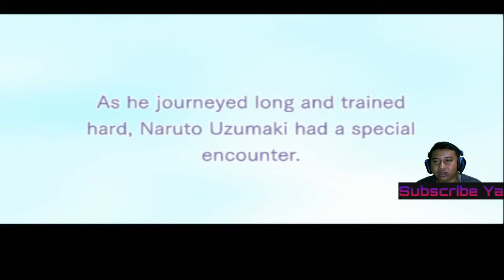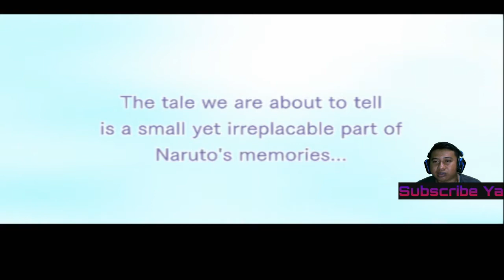[🔴] Namatin Naruto Shippuden: Ultimate Ninja 4 Part 1 Latihan Naruto bersama Petapa Genit